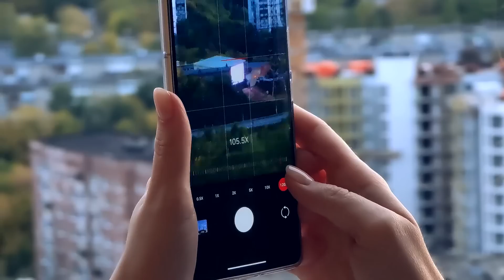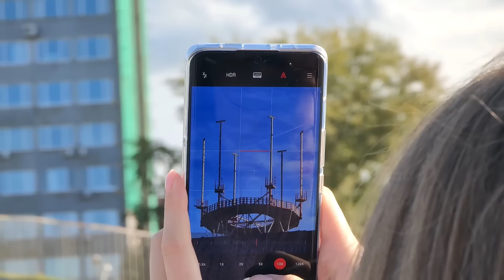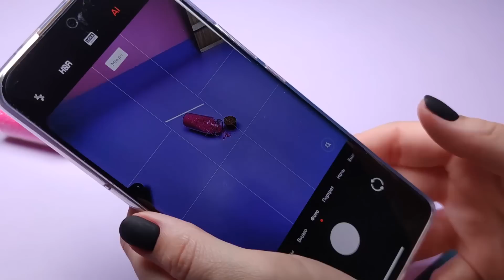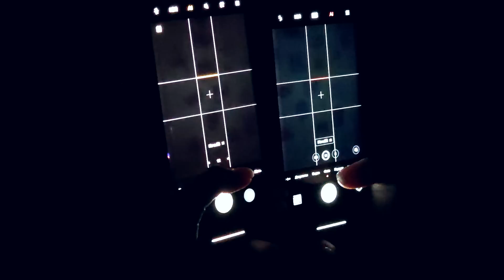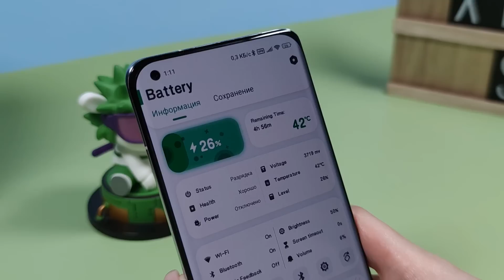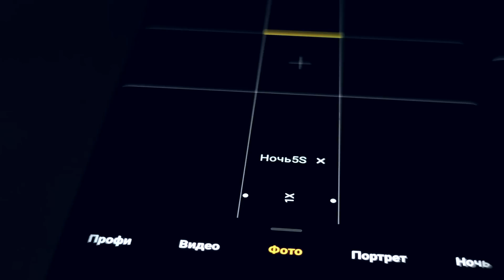Сравнение камер Xiaomi 12S Ultra vs Mi 11 Ultra | Битва лучших камерофонов 2022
Сегодня мы продолжаем сравнение двух топовых флагманов от компании Xiaomi: Mi 11 Ultra и 12S Ultra. Как и обещали, в этом видео мы подробно разберем возможности камер двух лучших фотофлагманов компании.

Проверим, как снимает смартфон с первым в мире 1-дюймовым мобильным сенсором по сравнению с предыдущей моделью, заценим крутую работу оптического и цифрового зума и разберемся действительно ли 12S Ultra настолько хуже своего предшественника, как заверяют нас об этом специалисты DxOMark.

0:00 - Xiaomi 12S Ultra VS Mi 11 Ultra
01:11 - Дневные фото
02:57 - Телевик и зум
06:09 - Ультраширик
06:35 - Макро
07:07 - Селфи
08:00 - Ночное фото
11:29 - Дневное видео и зум
12:59 - Ночное видео
14:51 - Итоги

📱 Обзор снят на Mi 10T Pro и Mi 11 Ultra